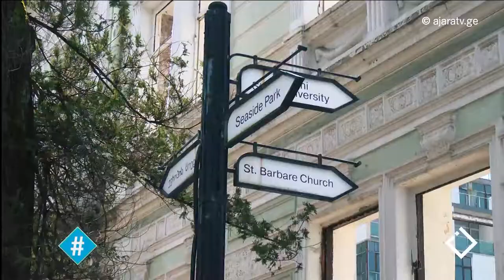მირჩიე რამე / დავით ჯინჭარაძე / სიტყვის თავისუფლების მხარდაჭრა / ჰეშთეგი / Hashtag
🔔 პროექტ „სიტყვის თავისუფლების მხარდაჭერა“ მონაწილე - დავით ჯინჭარაძე დაინტერესდა - თუ ვის მიმართავენ ყველაზე ხშირად თანამედროვე საქართველოში მოქალაქეები რჩევის მისაღებად... სასულიერო პირი, ფსიქოლოგი თუ ნათელმხილველი?